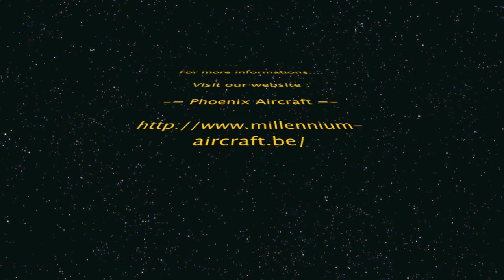Millennium Master / Pictures HD